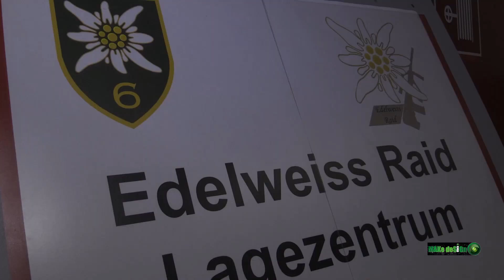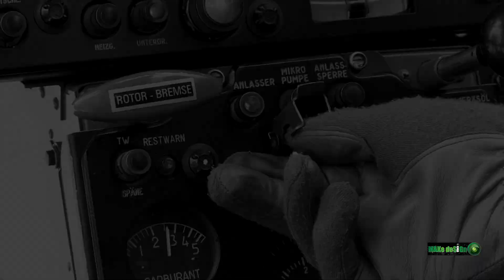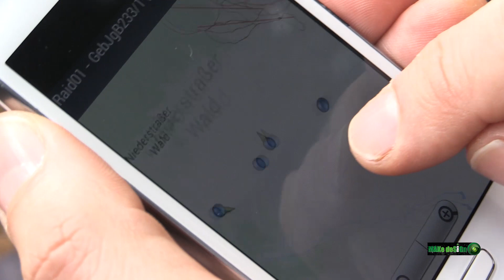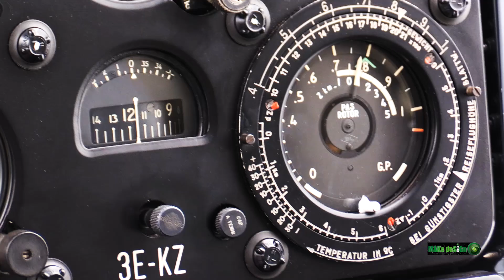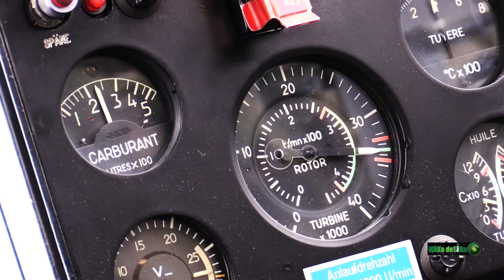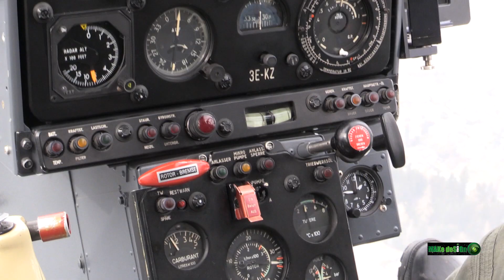Edelweiss Raid 2015 © MAKe deSIGn Videoproduktion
Edelweiss Raid 2015 - der härteste militärsiche Gebirgskampf der Welt!

450 Soldaten aus 7 verschiedenen Nationen müssen in 2 Tagen 4.000 Höhenmeter und über 40 km Fußmarsch durch die verschneiten Alpen hinter sich bringen.

MAKe deSIGn Videoproduktion hat die Soldaten auf einem ausgewählten Stück per Hubschrauber begleitet. Ein Dankeschön an Oberstleutnant Martin Heinrich für seine ausführlichen Beschreibungen und herzhafte Unterstützung.

MAKe your flight!